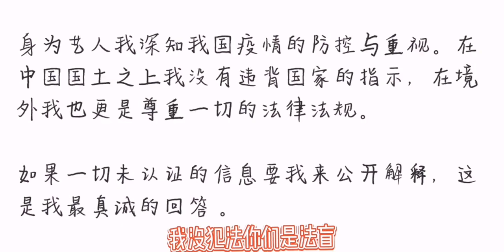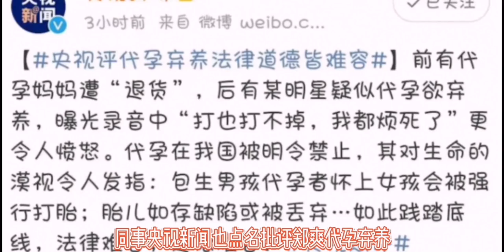郑爽发微博回应代孕事件，荒谬中带着合理，震惊中带着无语。